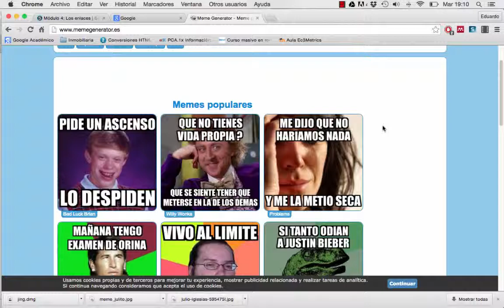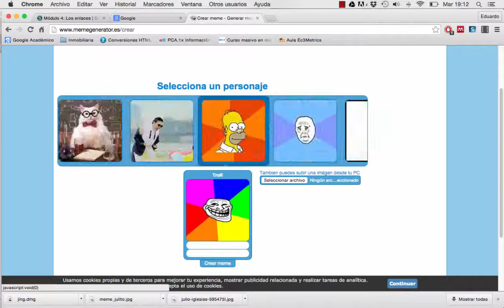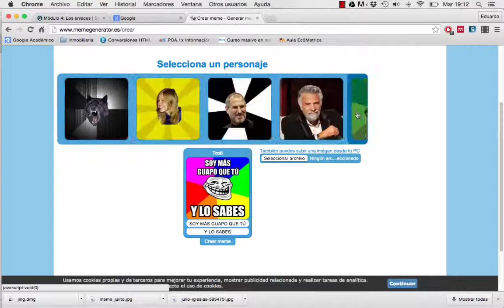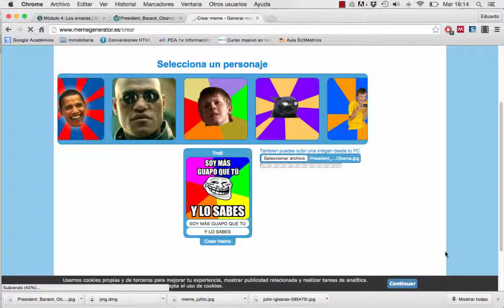¿Cómo hago un meme con Memegenerator?